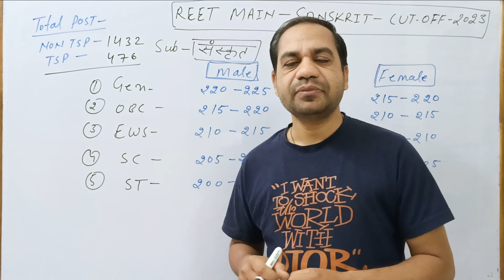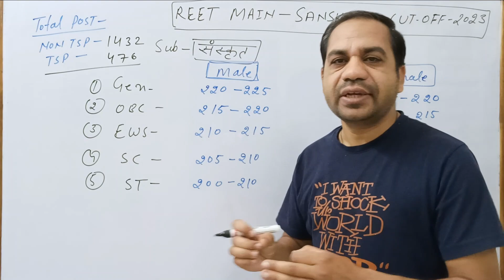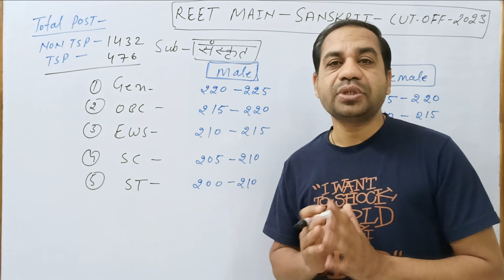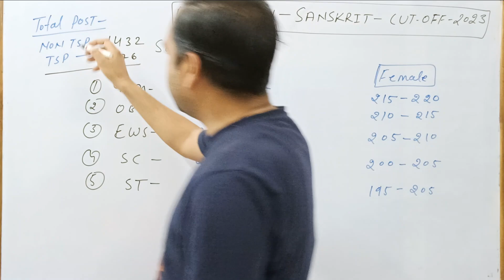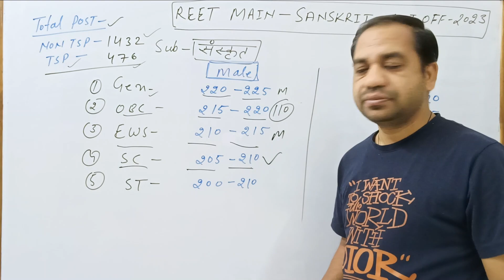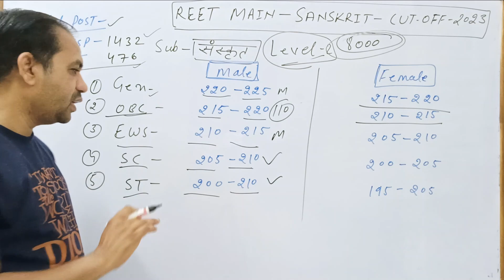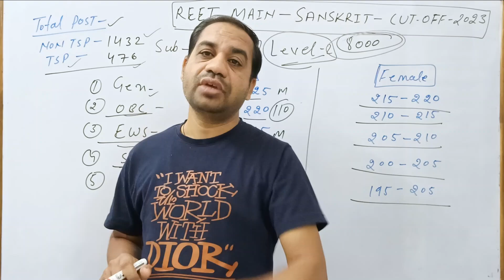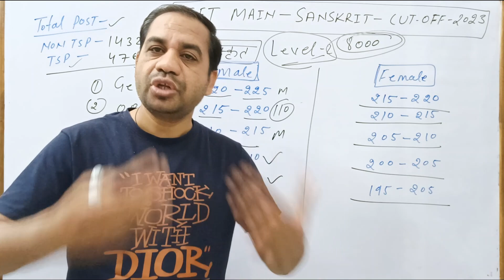reet cut off sanskrit 2023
reet cut off sanskrit 2023|sanskrit cut off reet